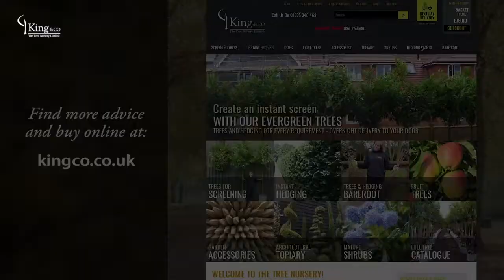Rootballing machine in action, lifting a tree with a rootball.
The machine lifts the trees with a ball of soil undisturbed around the root area, ensuring successful establishment of your newly planted trees.